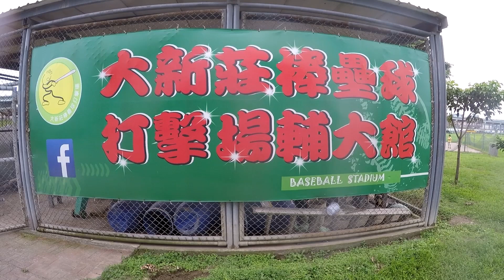超恩 vs 耀麗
10９年夏季聯賽４月２６日